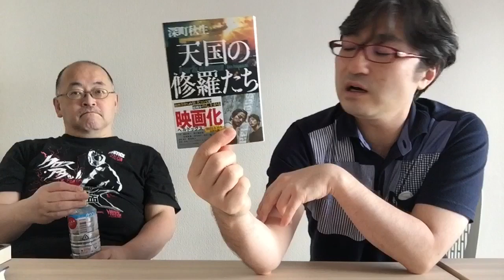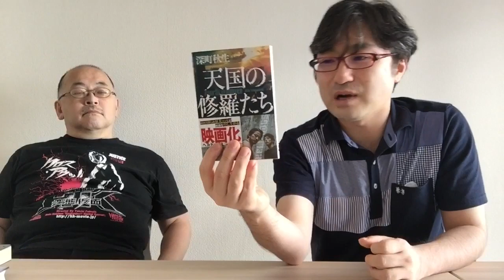「ミステリちゃん」2022年9月号・その１ 深町秋生『天国の修羅たち』＆芦沢央『夜の道標』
書評家・若林踏と杉江松恋がその月に読んだ国内ミステリーから気になった作品を挙げてお薦めするミステリー好きのためのレビュー番組「ミステリちゃん」です。
今回扱うのは2022年8月に出た本です。「翻訳メ～ン」「短いのが好き」「文庫大研究」もよろしく。
まずはその１。

今回紹介したのは、以下の２冊です。

深町秋生『天国の修羅たち』（角川文庫）
芦沢央『夜の道標』（中央公論新社）